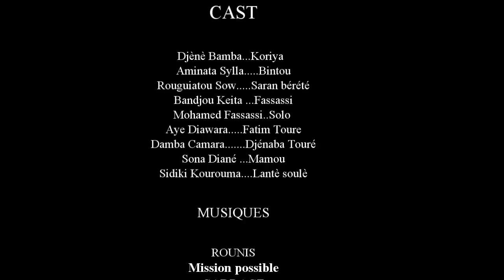FA DENGNA MAGNI 3 VERSION MALINKE